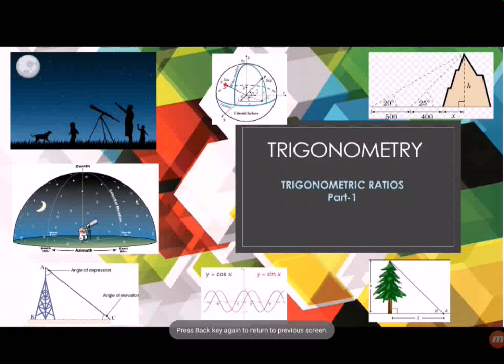CBSE | Class 10 Trigonometry exercise chapter 8.1 | Q3& Q4 | NCERT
Trigonometry exercise chapter 8.1 question 3 and 4